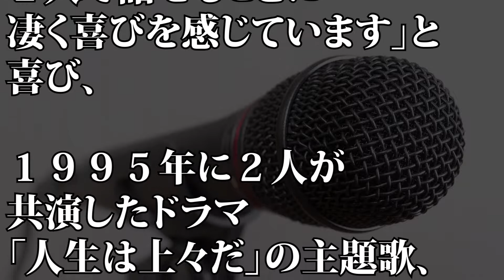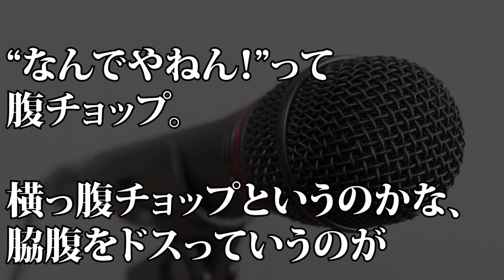【ＦＬＯＷ】浜田雅功 SMAPとの初対面の思い出を語る…「若い兄ちゃんたちが俺をハリセンで...」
【動画説明】
ダウンタウン浜田雅功が３日放送のＴＯＫＹＯ　ＦＭ「木村拓哉　ＦＬＯＷ」にゲスト出演した。

木村拓哉と中居正広がついに合流へ…浜田雅功がFlowへ出演し期待が高まる…【SMAP】

浜田雅功に木村拓哉が放った”ある一言”にファンの涙が止まらない…中居との関係はダウンタウンがキーパーソン？

ＧＡＣＫＴ「芸能界ってやばい…」　浜田雅功がＡＤ“ぶっ飛ばした”後の一言がトラウマに